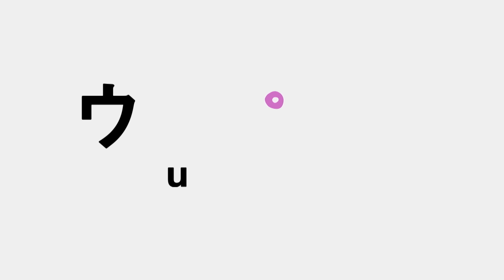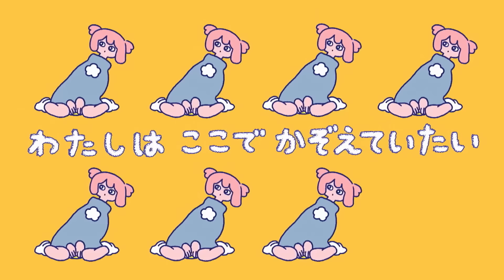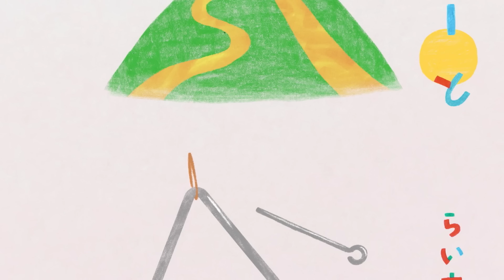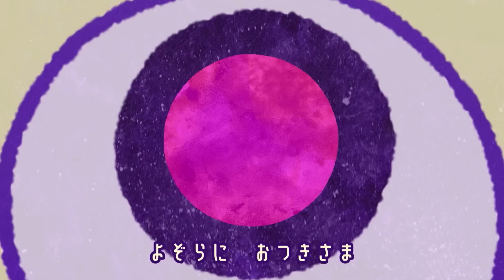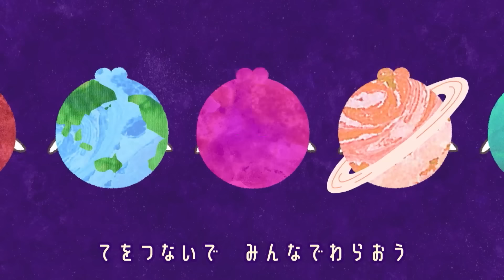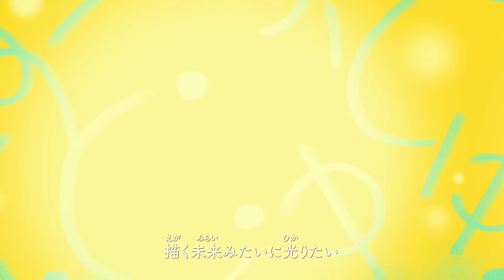【赤ちゃんが喜ぶ】ウタぷしゅ公式24/10/04│赤ちゃんが泣き止む・知育の動画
◆ウタぷしゅ
「シナぷしゅ」で人気のオリジナルソングを集めたスペシャル番組。
赤ちゃんが泣き止む、笑う、じっと聞き入る歌＆アニメが盛りだくさん！

‹今回のセットリスト›
・ウタぷしゅオープニング
・あきのおくりもの
・秋田大黒舞
・かぞえうた
・まっかあっかあき
・Sunny Sun-San
・ユキテとマリテ
・しりとリズムジカ
・つきうさぎ
・スパークル
・おわりぷしゅ 2024